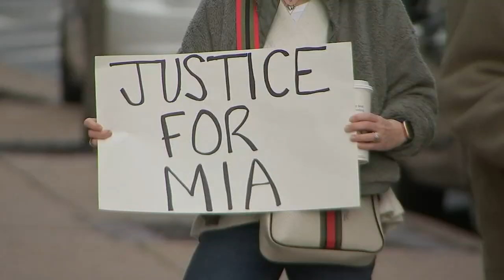Protest held after off-duty FBI special agent shoots, kills dog in Philadelphia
An off-duty FBI agent shot and killed a dog in Center City Monday night after investigators say the larger animal attacked her small dog.

Law enforcement sources identified the agent to Action News as Jacqueline Maguire, the special agent in charge of the FBI in Philadelphia.

Police say the incident happened around 8 p.m. Monday in front of the Touraine Apartments near 16th and Spruce streets. Investigators say Maguire had been walking her dog when two other leashed dogs walked by and one attacked.